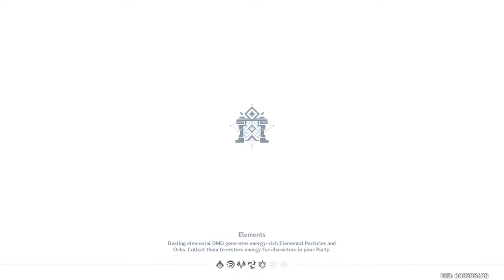Raiden's Weapon Pulls!!!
Honesty super lucky i really didn't think i was going to get it. Hope you guys enjoy!!!